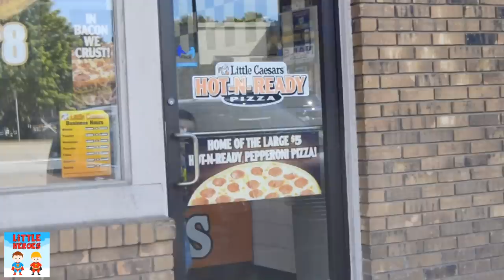What happened to our pizza? Little Heroes search for Sumo and the missing pizza pie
The Little Heroes pizza show is ready to delivery pizza to their customers but each time a delivery is made it disappears under their noses. They'll have to use their investigation skills to find out what happened to the pizza.